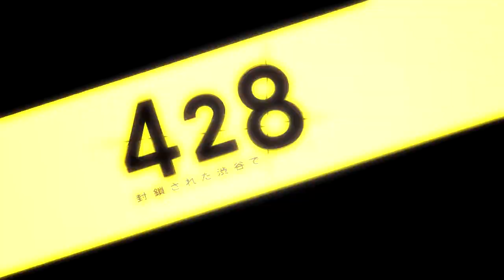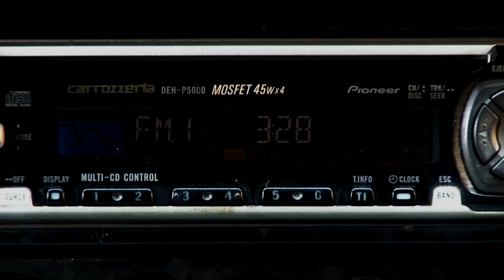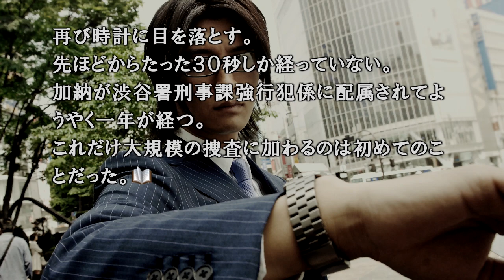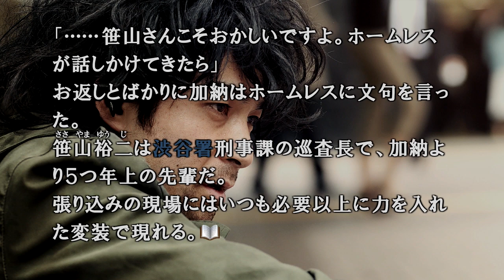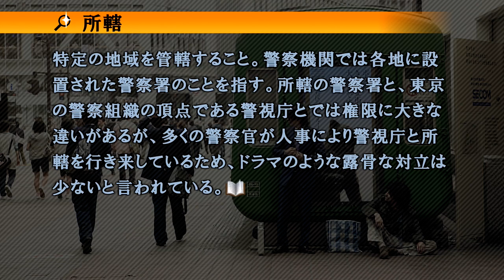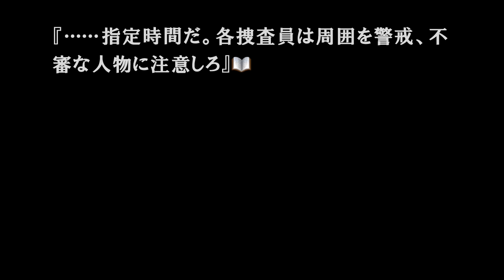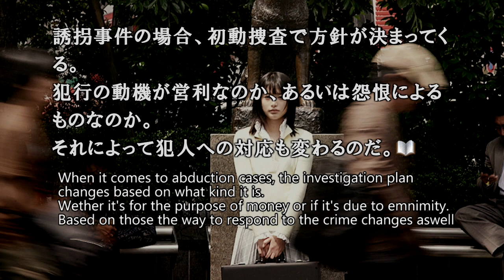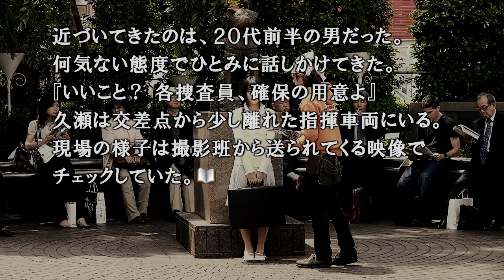428: Tokyo Scramble Part: 1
A spike chunsoft novel I've heard good things about.